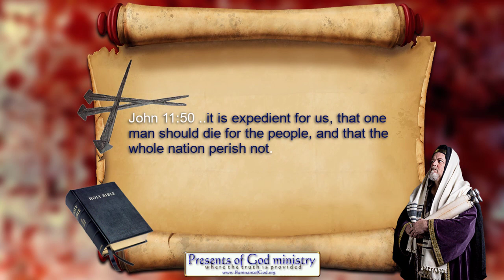As Prophesied - Pope Demands all abandon the Individual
Now that he has the global power to do as prophesied thanks to all government leaders and CEO's obeying him, he is now setting things up to do unto Christians as the Pharisees did unto our King, Lord, Saviour, Creator and God Jesus Christ.

But do not fear brothers and sisters! For it is plainly prophesied...

Psalms 91:9-11  Because thou hast made the LORD, which is my refuge, even the most High, thy habitation;  (10)  There shall no evil befall thee, neither shall any plague come nigh thy dwelling.  (11)  For he shall give his angels charge over thee, to keep thee in all thy ways.

Isaiah 54:17  No weapon that is formed against thee shall prosper; and every tongue that shall rise against thee in judgment thou shalt condemn. This is the heritage of the servants of the LORD, and their righteousness is of me, saith the LORD.